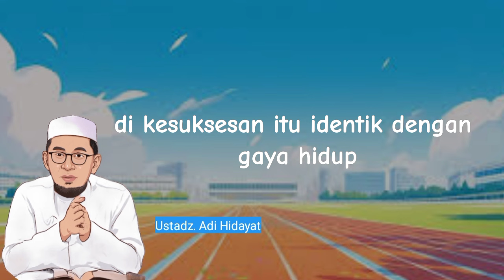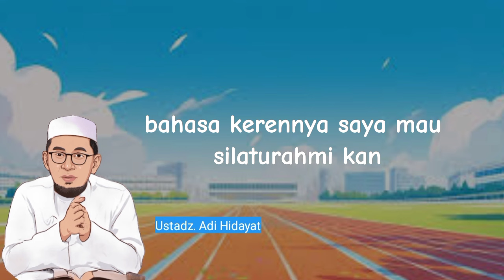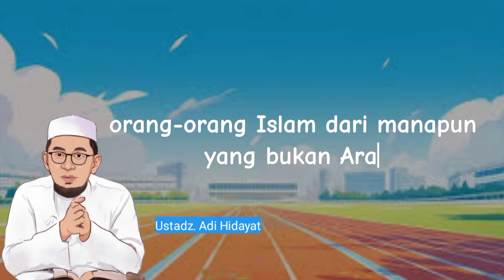Perbaiki Shalatmu Allah Sempurnakan Hidupmu l Ustadz. Adi Hidayat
Teman-teman mari dengarkan nasihat Ustadz. Adi Hidayat kepada kita untuk memperbaiki shalat kita, maka Allah sempurnakan hidup kita. untuk lebih lanjut langsung ke inti